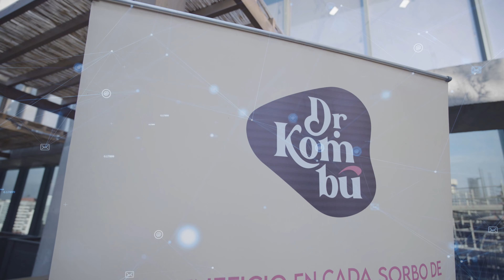Buk Chile - Evento Women in Tech 2024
¡Así se vivió nuestro evento Women in Tech 2024! Más de 100 mujeres trabajando en tecnología, se reunieron para conversar acerca de los desafíos y oportunidades en este rubro que cada vez tiene más poder femenino.